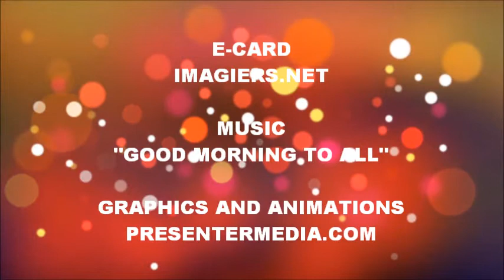TANTI AUGURI MATHIEU